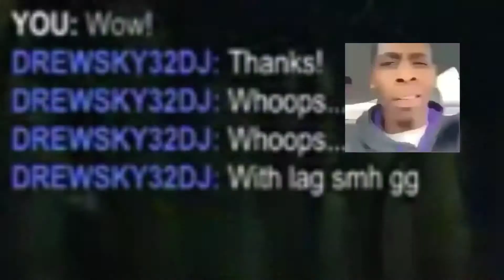i got shid on